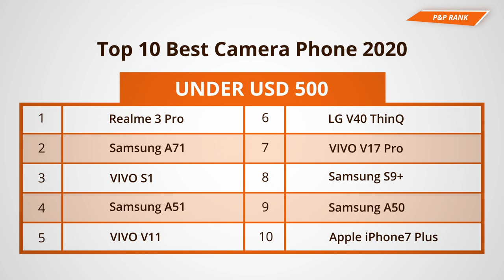Best Camera Phone 2019-2020 | P&P RANK | Updated : Apr. 2020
🙋‍♂🙋‍♀ Leave a message, let everybody know which phone you want to buy or you already have!  😍
You can also ask for suggestions if you find it struggling to make the final decision.

Top 20 Best Camera Phone _Based on  527,925 Blind Tests
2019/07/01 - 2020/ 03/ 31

Best Android/ iOS Phone Camera Above USD 500
Top1: Samsung
Top2: iPhone
Top3: Huawei

Best Android/ iOS Phone Camera Under USD 500
Top1: Realme
Top2: Samsung
Top3: VIVO

00:11  Top 10 Best Camera Phone of 2020 Above USD 500
01:04  Top 10 Best Camera Phone of 2020 Under USD 500

Take a Blind Test Now, Find Your Best Camera Phone in 60 Secs

Comparison/ Review: Redmi CC9Pro Premium (Note 10Pro) vs. OnePlus 7Pro

【P&P RANK】
Are you looking for the best camera phone/selfie camera ideas? In addition to the DXOMARK scores, you now have another trusty second opinion- the P&P RANK.

How does the P&P RANK work?
The P&P RANK is based on tens of thousands of blind tests on the Phone & Photo site. Phone & Photo create standard studio scenes and compile photos from different mobile phones for these tests. By comparing mobile phone images taken under the same light conditions and with the same camera settings, people can vote for the picture they prefer in each scene and, hopefully, will find their ideal camera phone.
By aggregating votes of a certain duration, we can find the Best Camera Phone of the Year, Best Camera Phone of the Month, Best Selfie Camera of the year, and Best Selfie Camera of the Month.